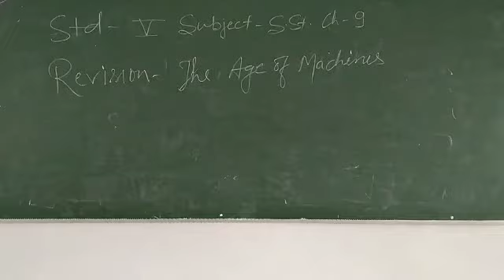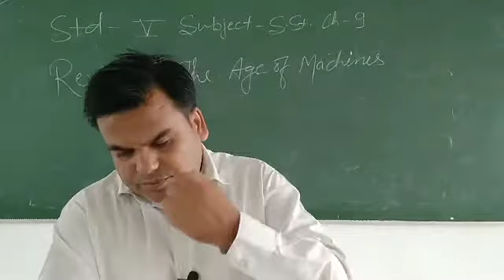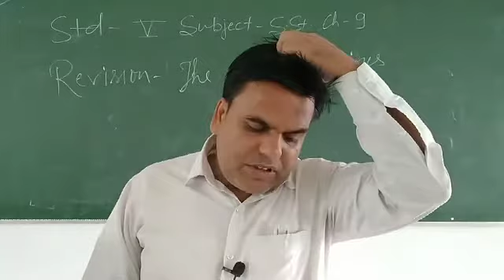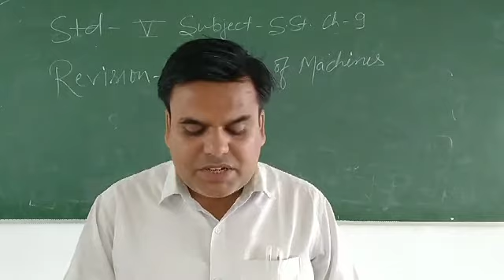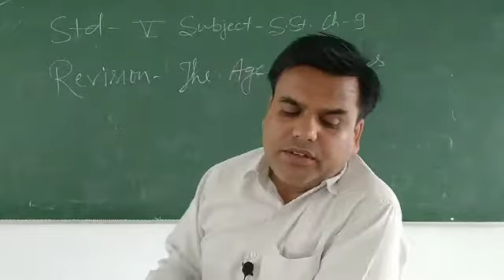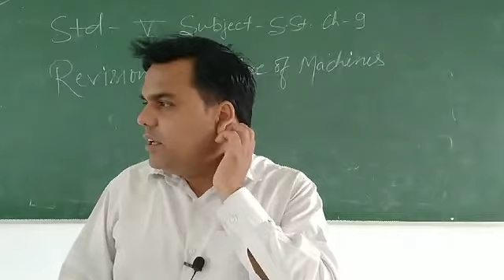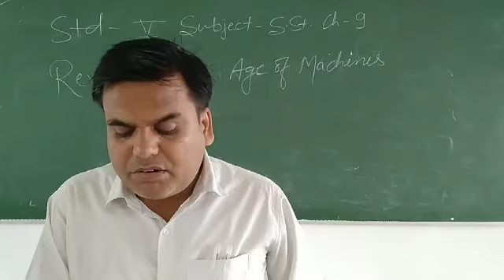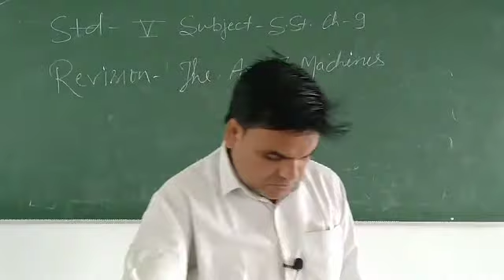Class 5 S.st